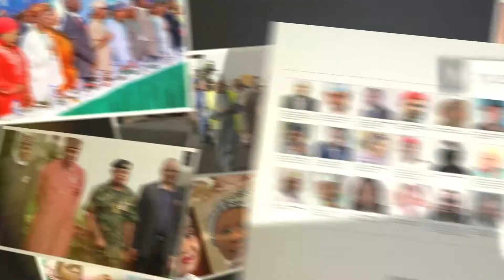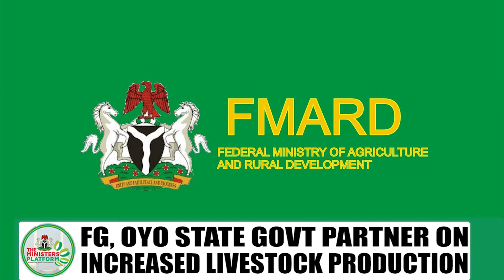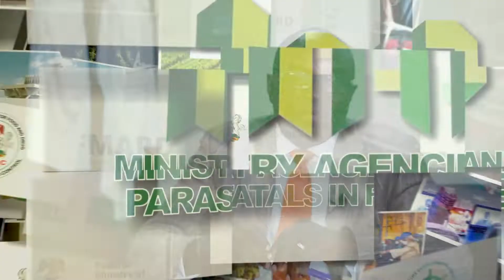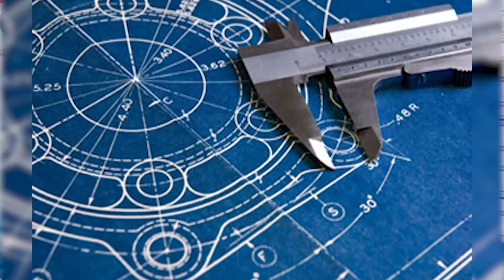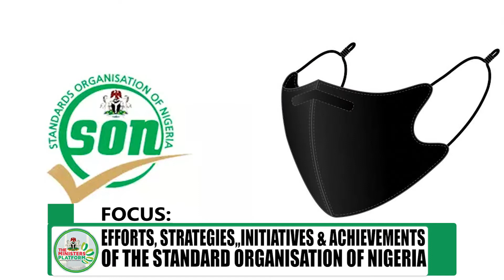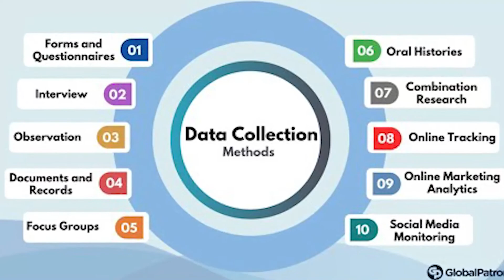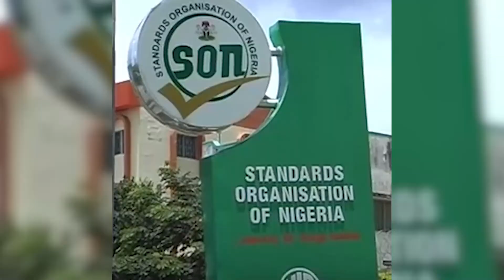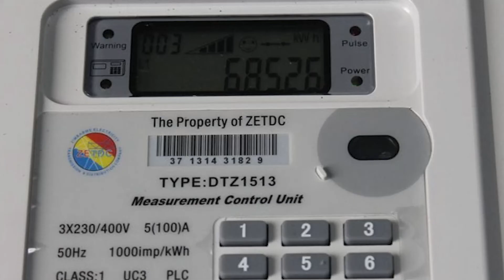Find Out How Various Federal Ministers are Making Positive Impact to Drive National Development